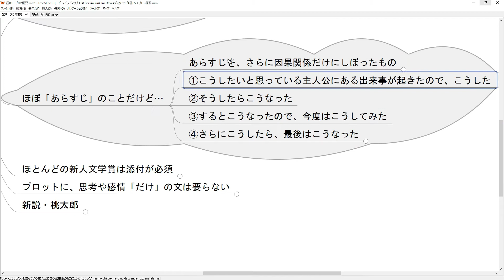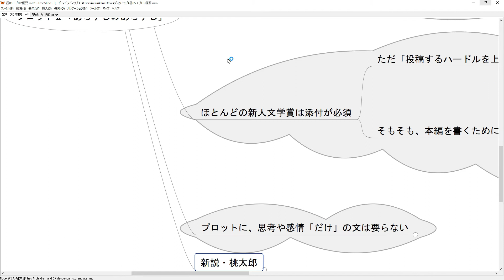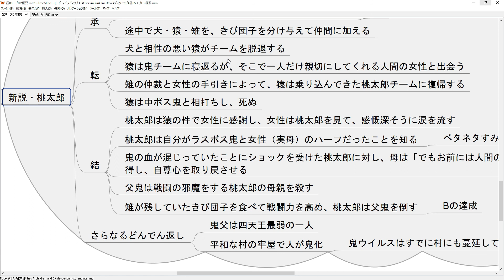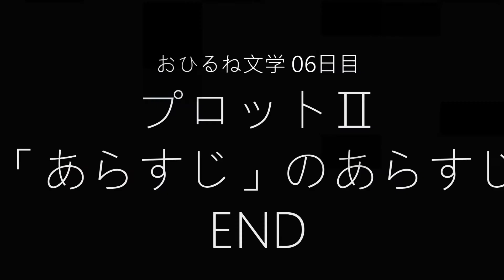おひるね文学 06日目 【小説を書こう！】：プロットⅡ 「あらすじ」のあらすじ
小説こそが最大の自己紹介。
あなたも小説を書いてみませんか？